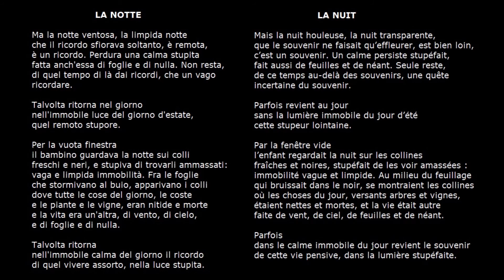La Nuit, Cesare Pavese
Archives des émissions de la BIP (Brigade d’Interventions Poétiques)

Pavese
LA NOTTE
Ma la notte ventosa, la limpida notte
che il ricordo sfiorava soltanto, è remota,
è un ricordo. Perdura una calma stupita
fatta anch'essa di foglie e di nulla. Non resta,
di quel tempo di là dai ricordi, che un vago
ricordare.
Talvolta ritorna nel giorno
nell'immobile luce del giorno d'estate,
quel remoto stupore.
Per la vuota finestra
il bambino guardava la notte sui colli
freschi e neri, e stupiva di trovarli ammassati:
vaga e limpida immobilità. Fra le foglie
che stormivano al buio, apparivano i colli
dove tutte le cose del giorno, le coste
e le piante e le vigne, eran nitide e morte
e la vita era un'altra, di vento, di cielo,
e di foglie e di nulla.
Talvolta ritorna
nell'immobile calma del giorno il ricordo
di quel vivere assorto, nella luce stupita

LA NUIT

Mais la nuit houleuse, la nuit transparente,
que le souvenir ne faisait qu’effleurer, est bien loin,
c’est un souvenir. Un calme persiste stupéfait,
fait aussi de feuilles et de néant. Seule reste,
de ce temps au-delà des souvenirs, une quête
incertaine du souvenir.

Parfois revient au jour
sans la lumière immobile du jour d’été
cette stupeur lointaine.

Par la fenêtre vide
l’enfant regardait la nuit sur les collines
fraîches et noires, stupéfait de les voir amassées :
immobilité vague et limpide. Au milieu du feuillage
qui bruissait dans le noir, se montraient les collines
où les choses du jour, versants arbres et vignes,
étaient nettes et mortes, et la vie était autre
faite de vent, de ciel, de feuilles et de néant.

Parfois
dans le calme immobile du jour revient le souvenir
de cette vie pensive, dans la lumière stupéfaite.